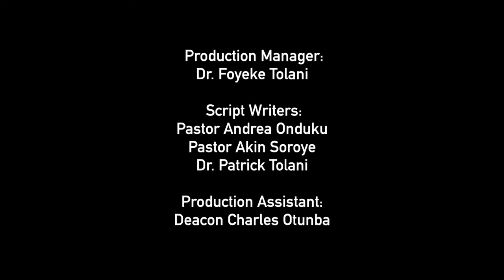Open Heavens Reflections 03 December 2016 - Dealing With Unclean Spirits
Reflections by Pastor Bomi Adekola, RCCG, Christ's Love Assembly, Didcot. Based on Open Heavens Daily Guide written by Pastor E A Adeboye, The General Overseer of the Redeemed Christian Church of God.